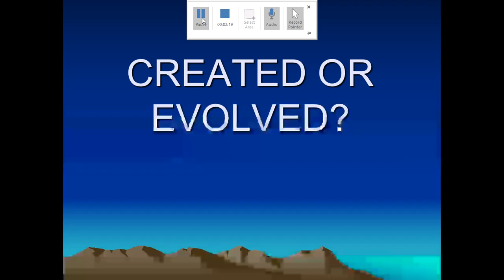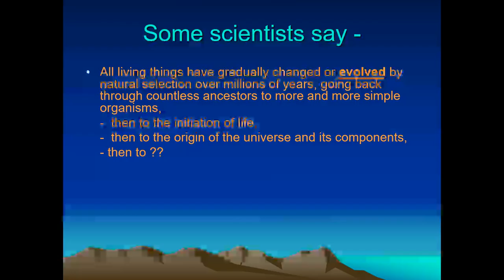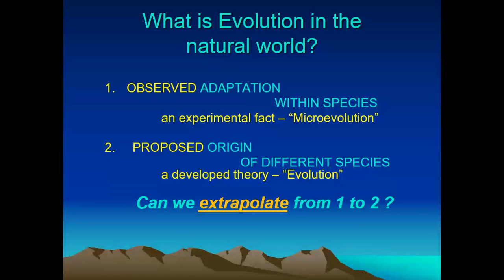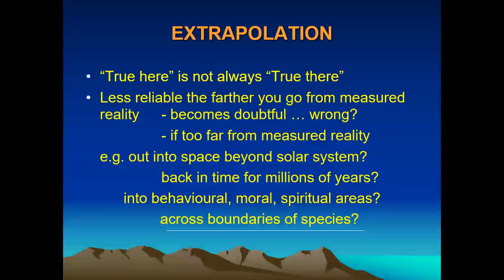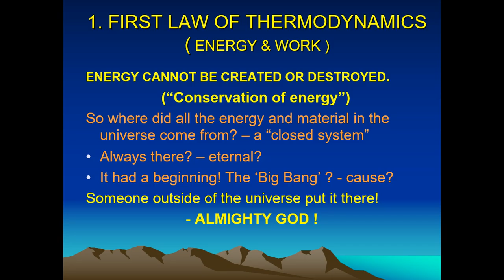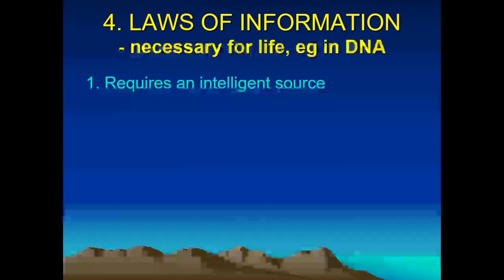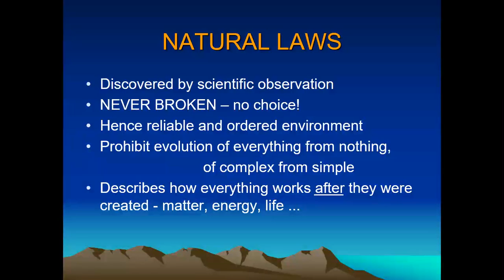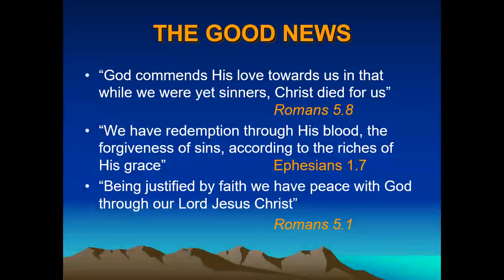Monday 16th- What does science say?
Evolved or Created? The Big Question of Our Origin

First Lecture in week 1 of the Creation Lecture series